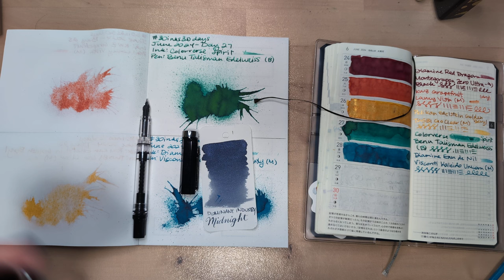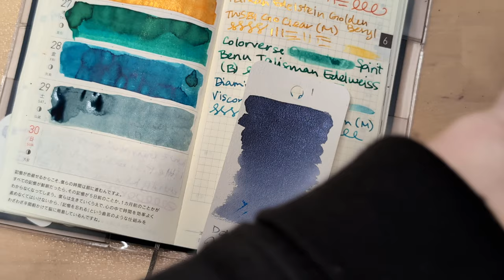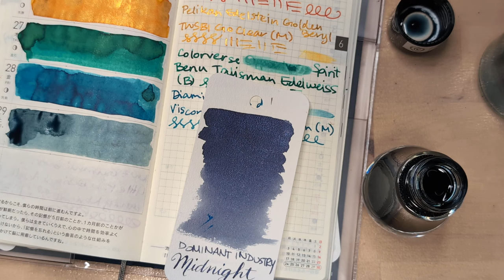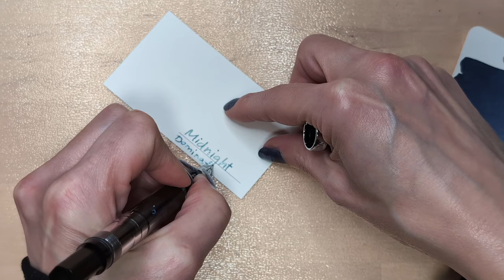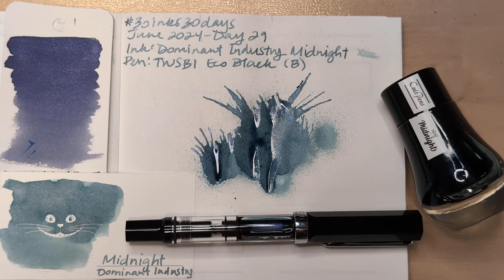30inks30days June 2024, Day 29 - Midnight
Ink: Dominant Industry + Cult Pens Midnight
Pen: TWSBI Eco Black (B)